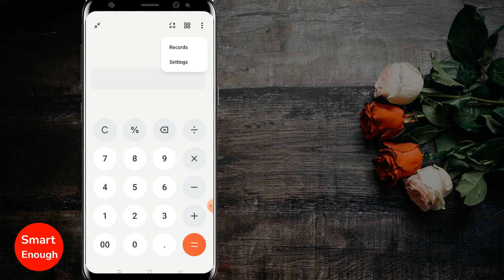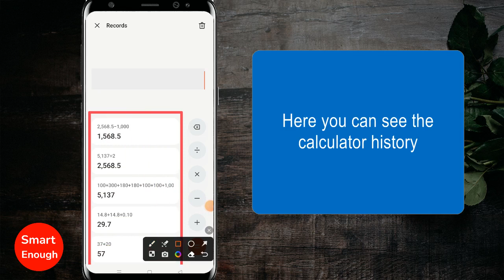How to Check Calculator History on Android Calculator?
How can I see my calculator history? How to check calculator history on android phone? how to check calculator history in Realme phone?
How do I find my calculator history on my android mobile? How to check history records in calculator?